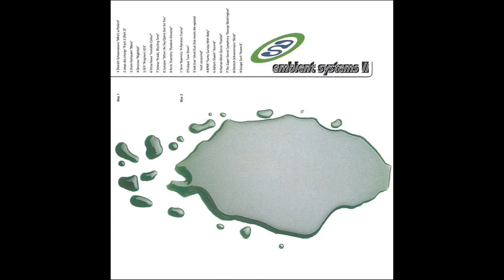Adham Shaikh - Ascend